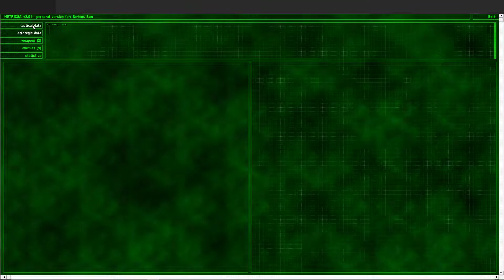Serious Sam The First Encounter | Dedalon 2 (custom map) | No Commentary Walkthrough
‣ Serious Sam The Second Encounter (HQ Quality 60 FPS) ‣

Level : Dedalon 2
Performance : Good
Type : Singleplayer/Multiplayer
not entirely sure why Dedalon 2 looks almost identical to the original Dedalon. Maybe it's a copycat? or a translation?? I have no clue, there's very minor variations here like locations where some monsters spawn.

◊ Cosmetic Mods ◊
◊ Some content are from Serious Sam Alpha (Werebull)

◊ IMPORTANT!! ◊
нетвойне !! This war must stop !!